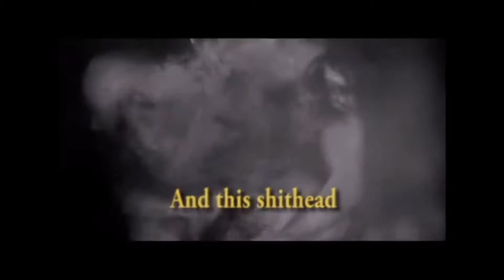Breaking News Alert: New details are just now being made availa...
This story is just now breaking on all the mainstream media outlets online and around the world. We are just now starting to receive the details, which, while shocking, finally reveal what we've all been thinking for so long.

Please share your reactions in the comments below.